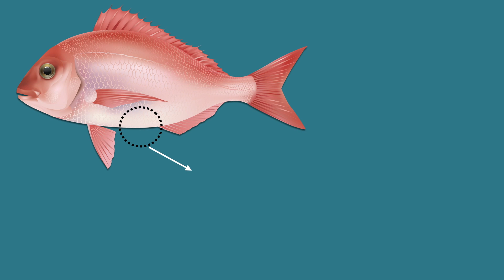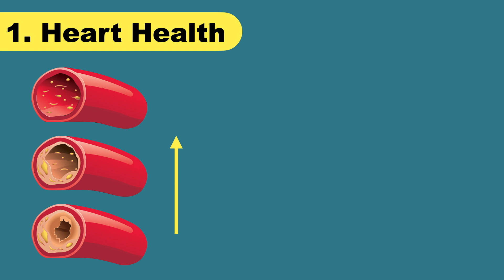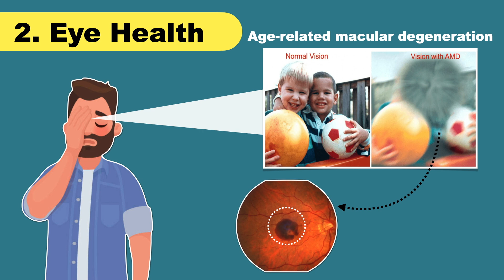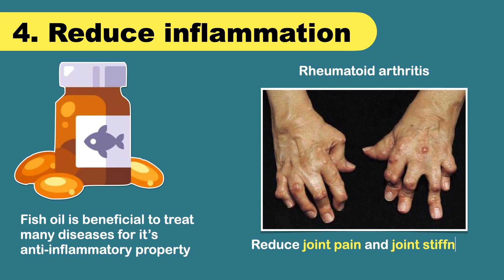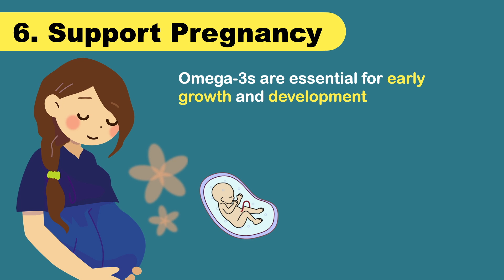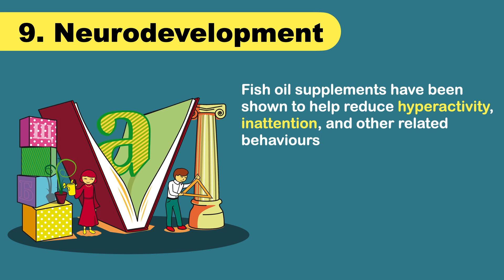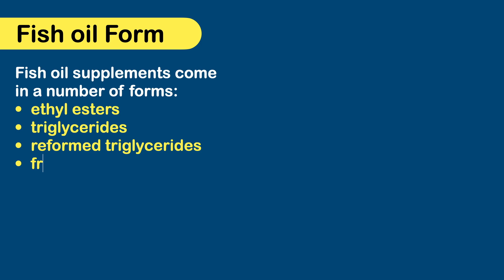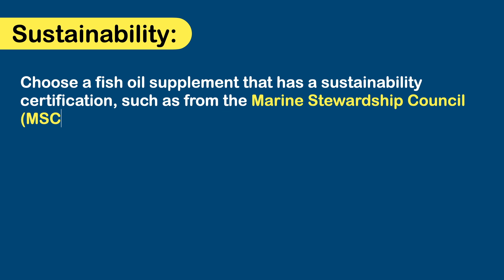Fish Oil Benefits | Omega 3 | Which Fish Oil Supplement is Best?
Fish Oil Benefits | Omega 3 | Omega 3 fish oil benefits | omega 3 foods | omega 3 fish oil | omega 3 benefits | health benefits of fish oil

Fish oil is one of the most commonly consumed dietary supplements.

It’s rich in omega-3 fatty acids, which are very important for our health.

If you don’t eat fish, don’t worry. Various fish oil supplements are available to fulfil the needs of omega-3 fatty acids.

What is fish oil? What are the health benefits of omega-3 fatty acids?

Fish oil is the fat or oil that’s extracted from fish tissue.

It usually comes from oily fish such as herring, tuna, anchovies, and mackerel. However. it’s also sometimes produced from the livers of other fish, which is called cod liver oil.

The World Health Organization (WHO) recommends eating 1–2 portions of fish per week. This is because the omega-3 fatty acids in fish keep us healthy and prevent many diseases like, heart disease, eye disease, skin disease, liver disease and many more

Omega-3s is also found in plant sources. However, omega-3s found in fish oil is more beneficial for our health.

Around 30% of fish oil is made up of omega-3s, while the remaining 70% is made up of other fats. It also contains some vitamin A and D

What are the health benefits of fish oil?

Heart health:

Studies show that people who eat a lot of fish have much lower rates of heart disease.

Multiple risk factors for heart disease appear to be reduced by the consumption of fish or fish oil. It can increase levels of good cholesterol which is HDL and may also lower levels of bad cholesterol or LDL

It can lower triglycerides by 15–30%

It helps reduce blood pressure in people with high blood pressure

Fish oil may prevent the plaques that can cause arteries to harden, as well as make arterial plaques more stable and safer in those who already have them.

Eye health:

Like our brain, our eyes rely on omega-3 fats. Evidence shows that people who don’t get enough omega-3s have a greater risk of eye diseases

With age our eye health begins to decline. Age-related macular degeneration (AMD) is an eye disease that can blur your central vision. It happens when aging causes damage to the macula. It is the part of the eye that controls sharp, straight-ahead vision.

Studies shows that eating fish with rich in fish liver oil can reduce the risk of AMD. However, it is also shown that fish oil supplements are less effective in this regards.

Fish oil May help treat certain mental health conditions:

Your brain is made up of nearly 60% fat, and much of this fat is omega-3 fatty acids. Therefore, omega-3s are essential for typical brain function
Research suggests that omega-3s can prevent the onset or improve the symptoms of some mental health conditions and psychotic disorders

Fish oil supplements in high doses may reduce some symptoms of both schizophrenia and bipolar disorder

Fish oil may reduce inflammation:

Inflammation is necessary to fight infection and treat injuries.

However, chronic inflammation is associated with health conditions such as obesity, diabetes, depression, and heart disease

Fish oil is beneficial to treat many diseases for it’s anti-inflammatory property

It significantly reduce joint pain and joint stiffness in Rheumatoid arthritis.

Skin health:

Fish oil supplement is beneficial for skin health. Our skin get damaged by raging or too much sun exposure. Omega 3 fatty acid in fish oil helps to maintain a healthy skin. It is also beneficial for skin disorders like psoriasis and dermatitis

Reduce liver fat:
Fish oil supplements can improve liver function and inflammation, which may help reduce symptoms of NAFLD and the amount of fat in your liver

Depression:
Fish oil supplements — especially those rich in EPA — may help improve symptoms of depression.

Neurodevelopment:

Neurodevelopmental conditions in children is associated with learning and development. Fish oil supplements have been shown to help reduce hyperactivity, inattention, and other related behaviors.

How to select best fish oil supplement?